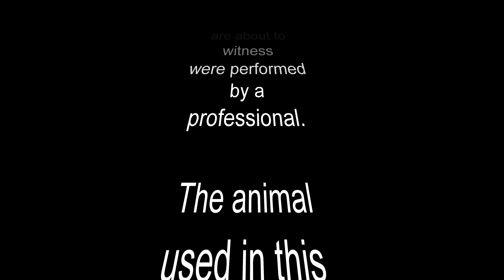This Is Us Video: Howling Stunts by an Angel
Our precious Angel showing off some of her talents.